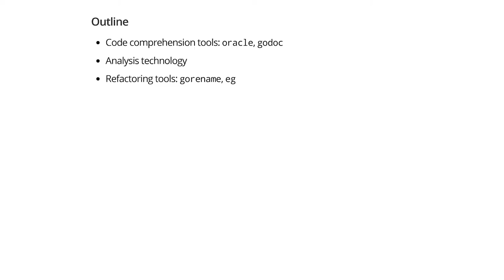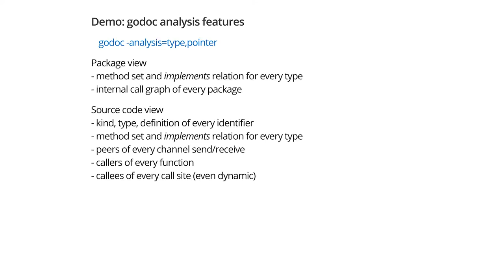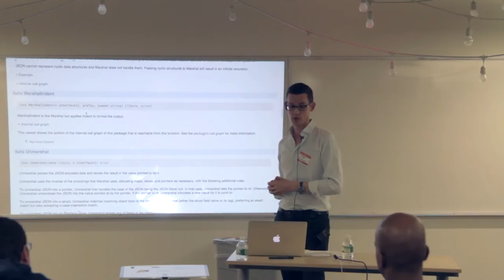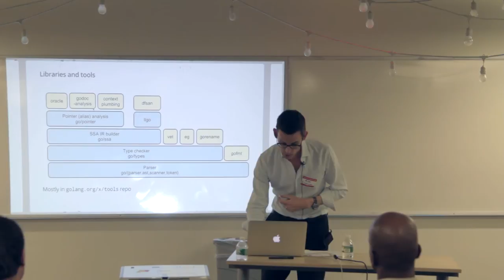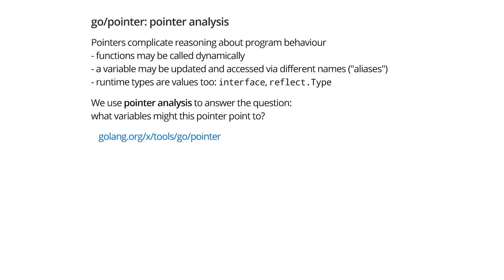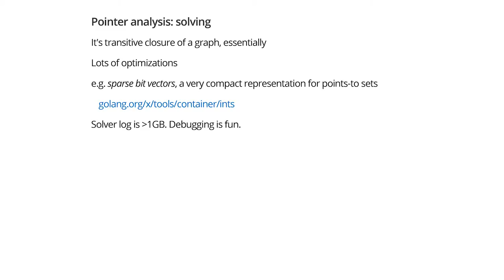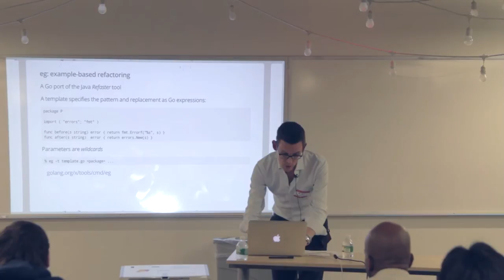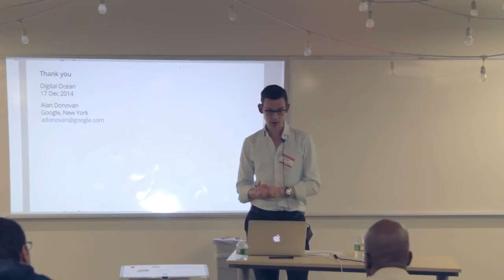Alan Donovan - Static Analysis Tools for Go Code Comprehension and Refactoring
Alan Donovan gives a guided tour of several static analysis tools designed to help Go programmers understand, navigate and refactor their code.